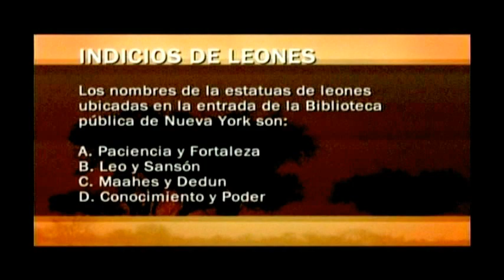Dave Salmoni Entre Leones - Episodio 1 Español latino Part 3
-LAS REGLAS-

Dave Salmoni: Entre Leones , Episodio 1 Español latino
Ya que no encontre este capitulo en español latino en la biblioteca de YOUTUBE Decidi hacer mi aporte grabando yo mismo el capitulos desde mi TV , disculpe esas franjas pero es por la señal de television que recibia mi PC , En FIN.
SISPNOSIS

Sigue al carismático experto en felinos, Dave Salmoni, durante el año que pasó en el desierto de Kalahari, en África, con una manada de leones. Armado solo de su bastón, Salmoni caza, duerme y habla con los leones, además de presenciar los nacimientos, las muertes y las emociones cotidianas de la manada, siempre acechado por la posibilidad de una muerte repentina.

Cualquier aviso de tardanza  tratare de trasmitirlo a travez de Twitter ó Face